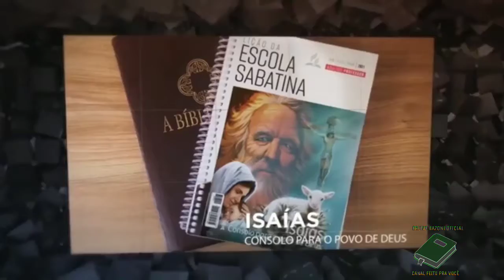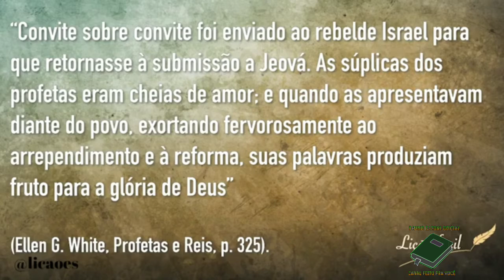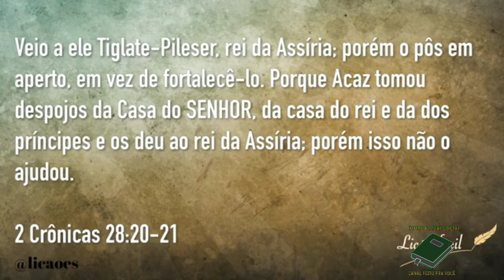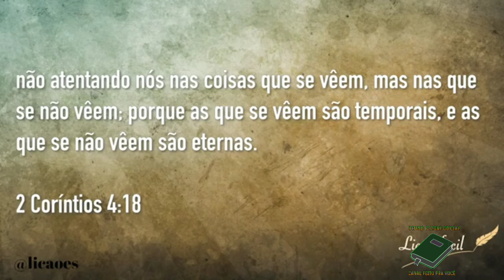LIÇÃO 04 - 18/01/2021 - SEGUNDA-FEIRA - ESCOLA SABATINA